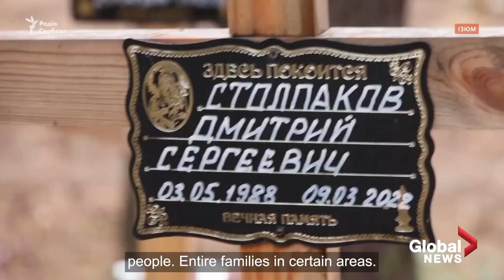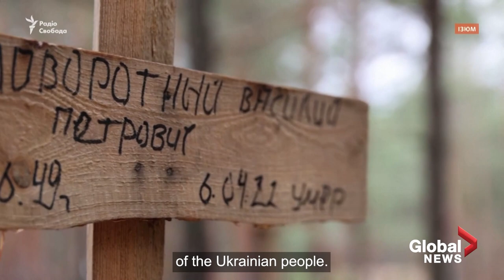Ukraine finds hundreds of bodies in mass grave in Izium, police chief says most are civilians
Warning: This video contains disturbing content not suitable for all viewers. Discretion is advised.

Most of the people buried in a mass grave discovered in the Ukrainian city of Izium are civilians, Ukraine's head of the national police, Ihor Klymenko, said Friday.

Earlier in the day, Ukrainian authorities said they had found a mass grave containing 440 bodies in the city, a former Russian frontline stronghold, and said this was proof of war crimes carried out by the invaders. Asked if the Izium site contained mainly civilians or soldiers, Klymenko said there were soldiers there too but based on a preliminary estimate, the majority were civilians.

Ukrainian President Volodymyr Zelenskyy also commented on the situation, saying it "looks like a bloody soap opera."

At the site in Izium, Oleksandr Ilyenkov, chief war crimes prosecutor in Kharkiv, said they were also examining the bodies to determine the causes of death.

"Our aim is to retrieve the bodies, to fix the possible facts for violent causes for death, and to forward the facts for a court's medical expertise," Klymenko said.